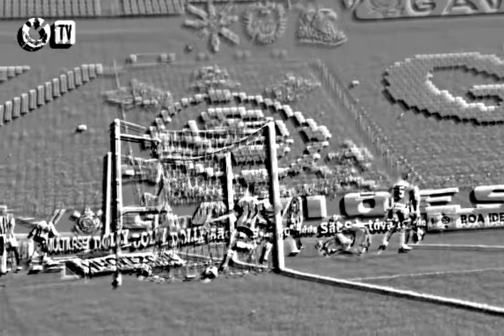Corinthians Editz... Gustavo Silva